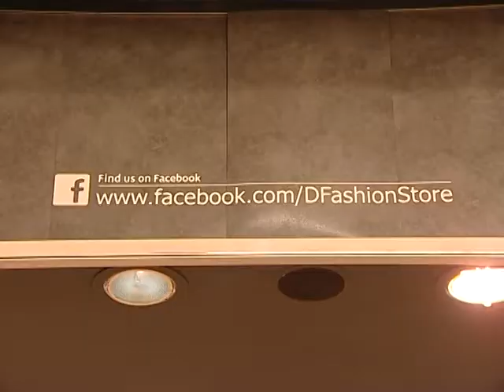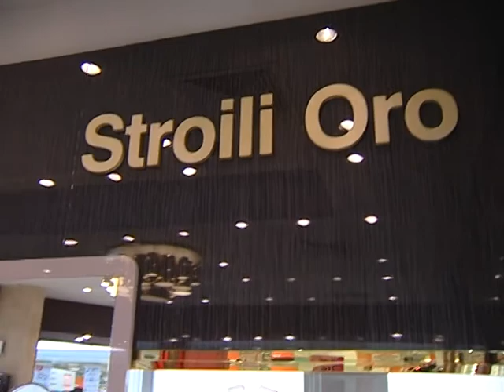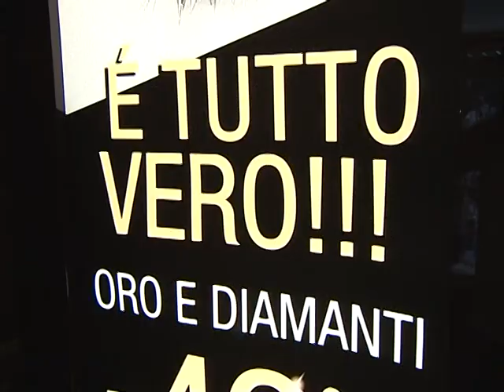Sara Di Clemente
Shopping day - Vinci il tuo Outfit
The Game
Centro d'Abruzzo